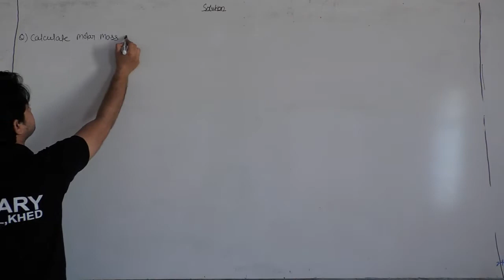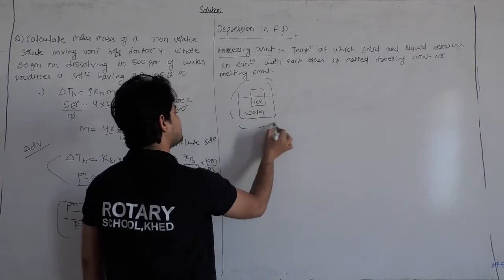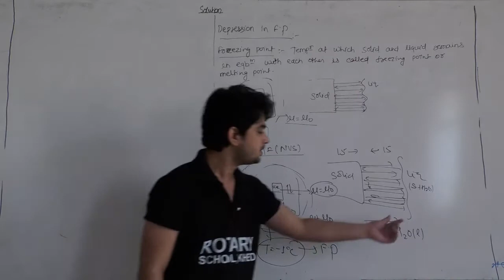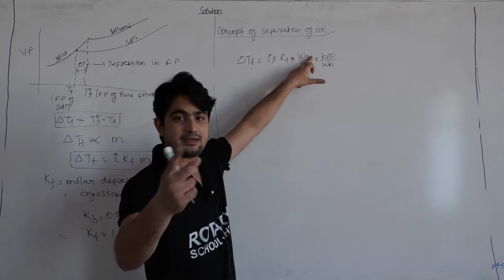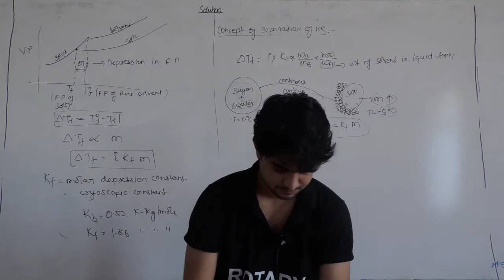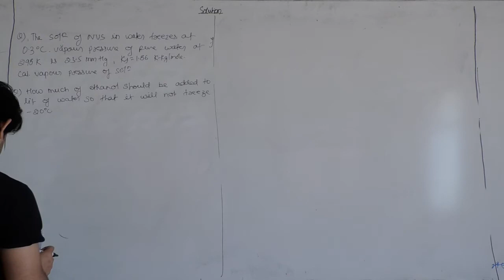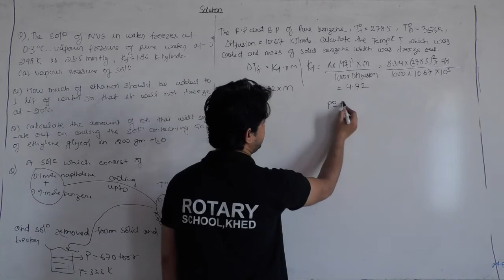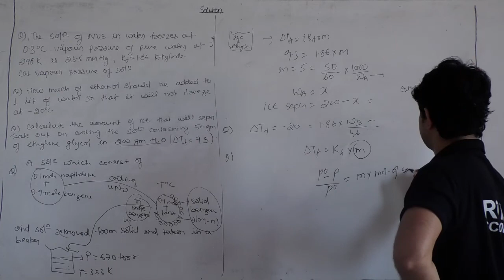XII JEE A1 Solution Lec 8